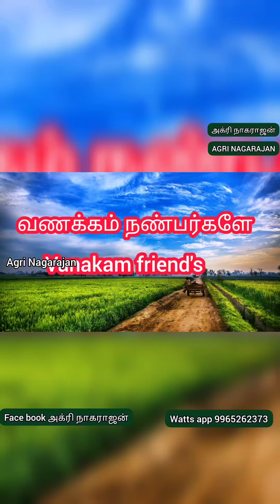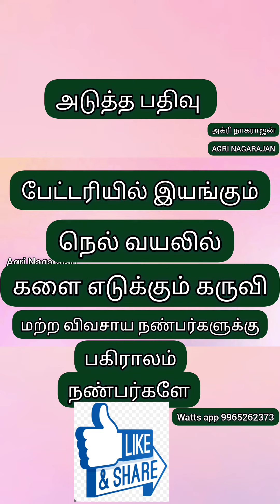பேட்டரியில் இயங்கும் பிரிஷ் கட்டர் EMI உண்டு 1 மணி நேரம் சார்ஜ் செய்தால் 2 மணி நேரம் பயன்படுத்தலாம்